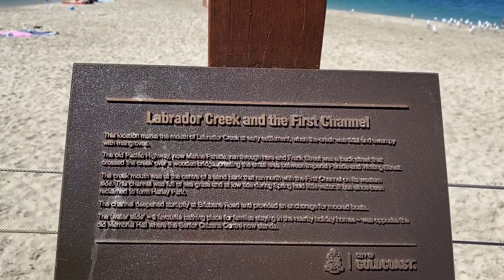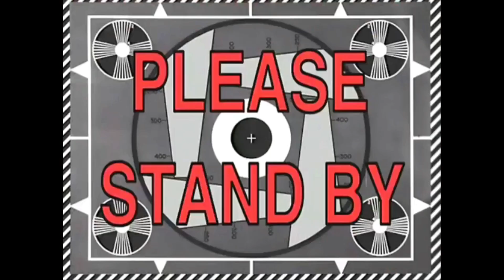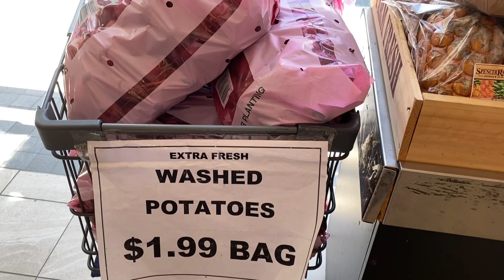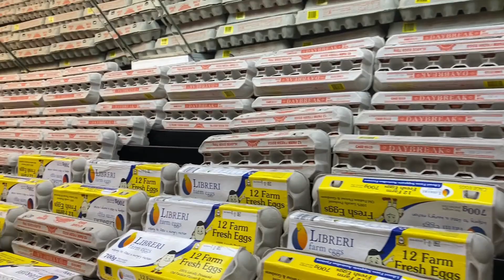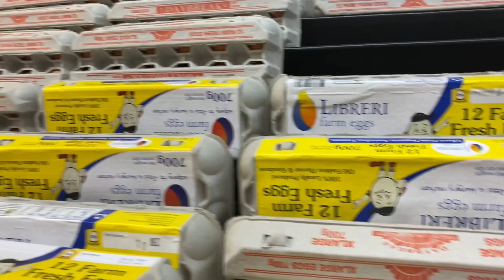OFF TO BRISBANE CITY||HOTTEST DAY OF SUMMER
Keywords*️⃣*️⃣*️⃣
Travel Vlogs
Pinay Living In Australia
Aussie Filipina Couple
Filipina Aussie Life
Age Gap Couple
Pinay In Aussie